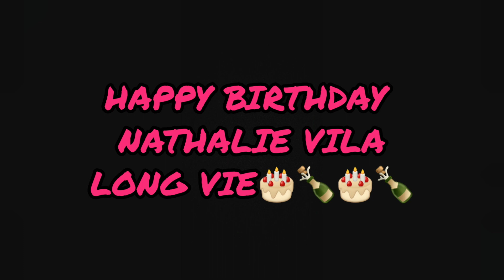BA ARTISTES COMÉDIENS YA CONGO BA SOUHAITÉ JOYEUX ANNIVERSAIRE NA NATHALIE VILA MONDIAL TV👏🙏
NATHALIE VILA MONDIAL TV ESENGI MERCI BEAUCOUP NA BA ARTISTES COMEDIENS ET COMÉDIENNES NA PLAISIR BASALI YE PO NA ANNIVERSAIRE NA YE NZAMBE APAMBOLA BANGO  ,abonné vous massivement sil vous plait merci